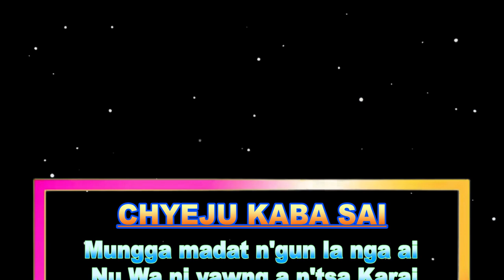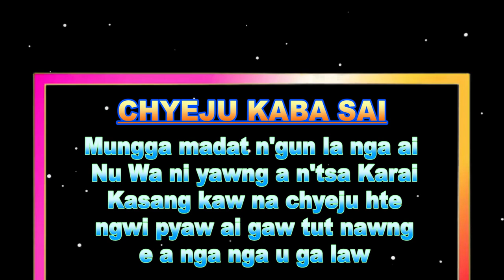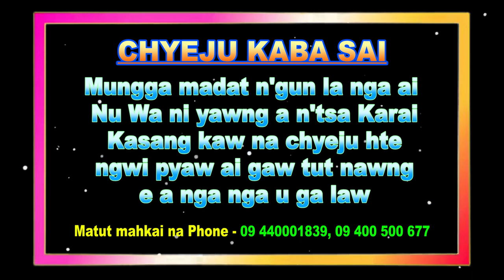ASAK HKRUNG LU NA MATU